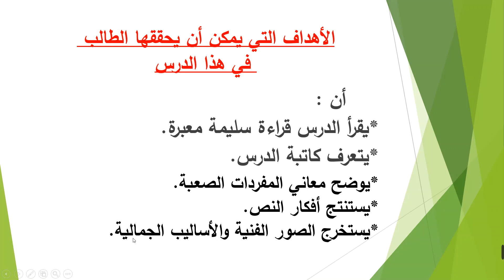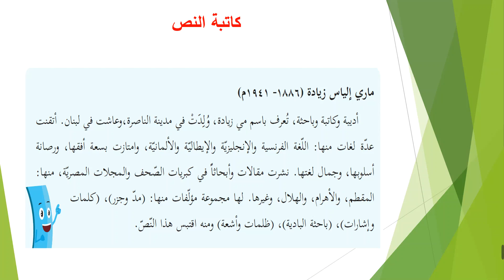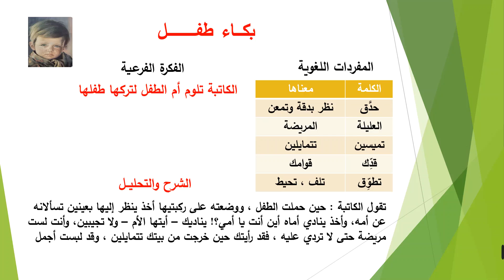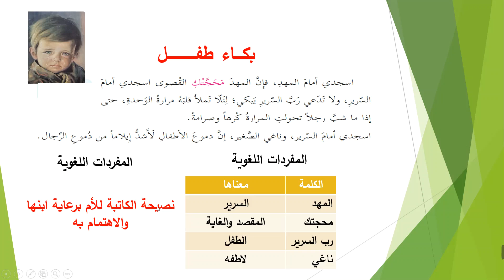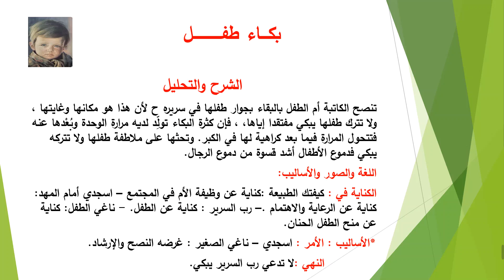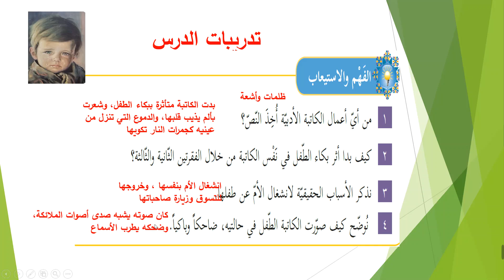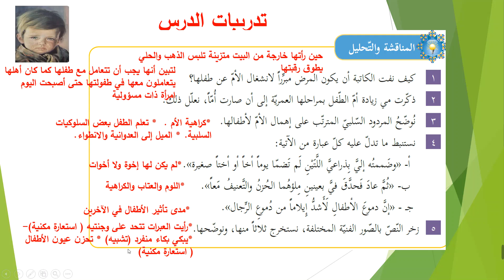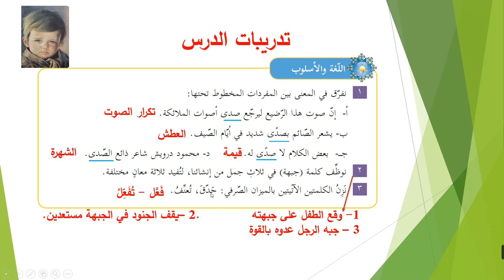اللغة العربية 11 ع + د - بكاء طفل